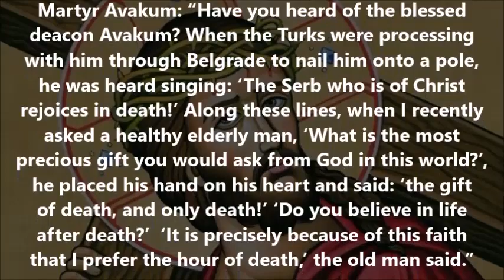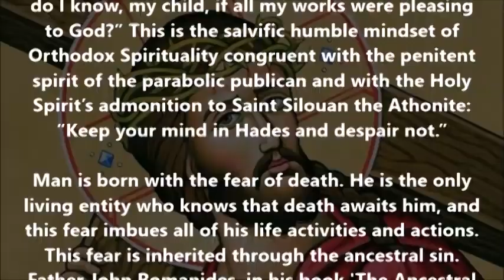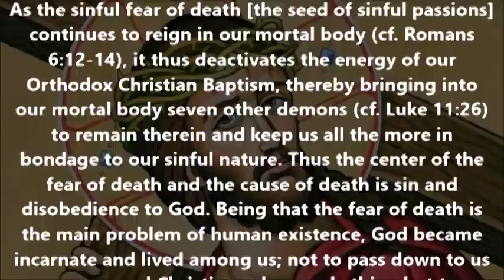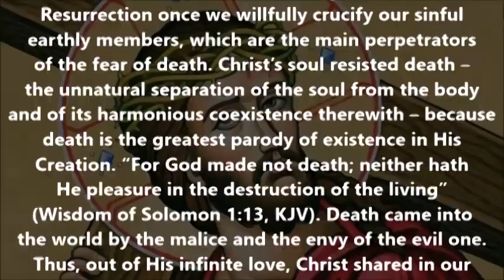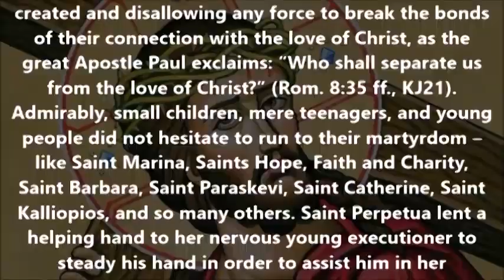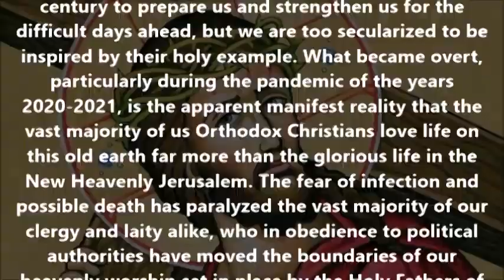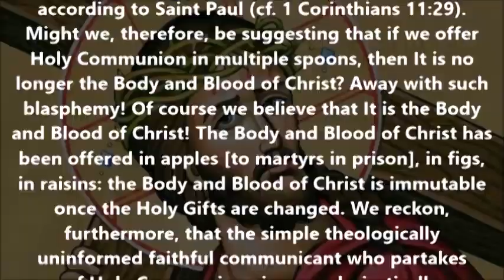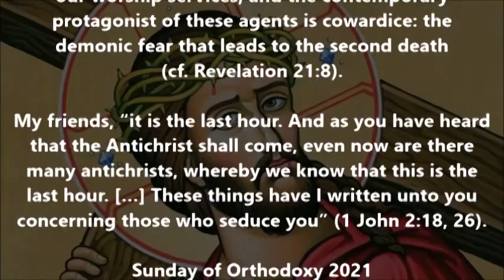Did Christ fear Death?(By Constantine Zalalas and edited by P.H.)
(Nicodemos Hagiorite channel)